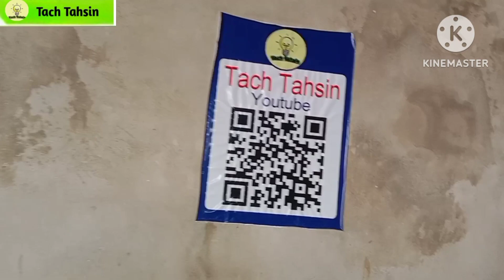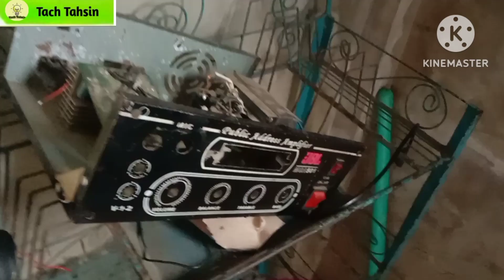MY NEW YOUTUBE STUDIO SETUP REVEALED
Hello guys in this video you can see my electronics room setup tour how I make my videos how I organize my things so today I will show you all these things.Hope you all will watch the video then if you like this video then our channel if you like this video then like our channel Stay with us by subscribing, thank you, stay well, stay healthy, see you in the next video